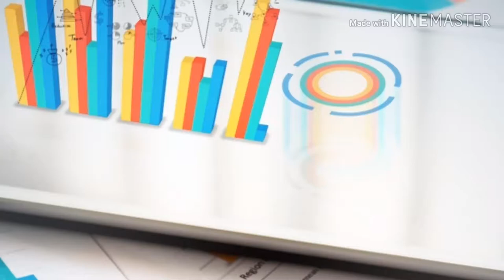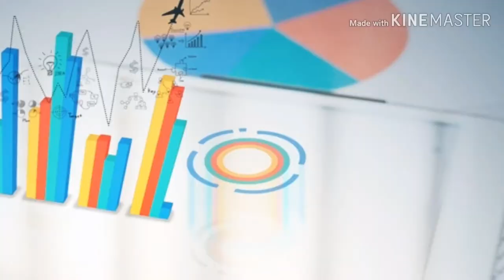JANETH MORES DATING OFW TNT NAGTITINDA NG KUNG ANO ANU NGAYON MULTIMILLIONARES FRICH REVO